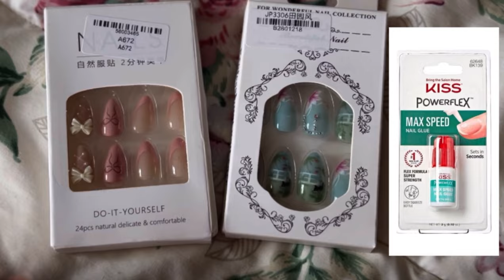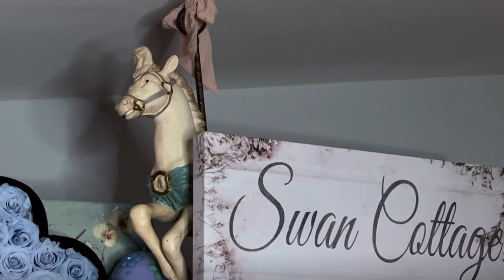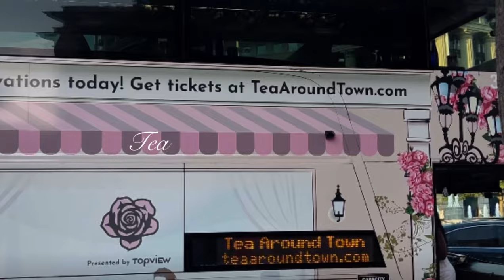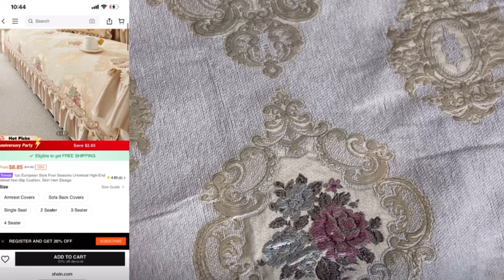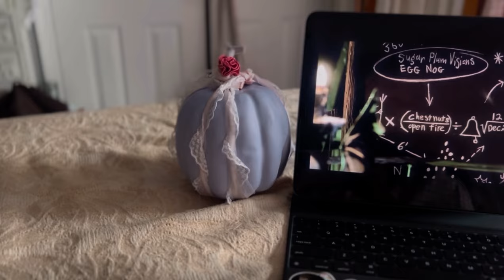grwm GIRLY Fall: Hi-Tea 🫖 | RX Tech🏥 | Mini Haul 🍂🎀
Happiest Fall season Swans! 🍂 I’m so excited to be celebrating with you. This video is presents my the viral Tea Around Town for Hi-Tea event in DC, shabby chic home inspo and an update on my new job as a pharmacy technician outside of my entrepreneurial endeavors 👸🏽 i hope you enjoy and here’s to a new season!